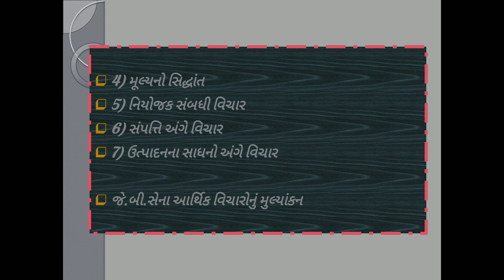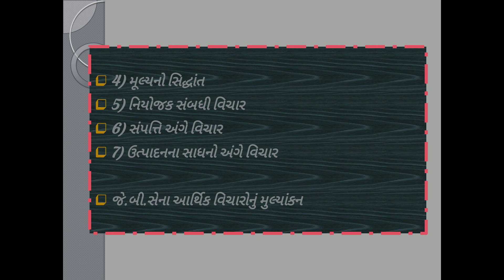B.A.Sem-5 Economics pepar-15 Unit-5 lecutre-21